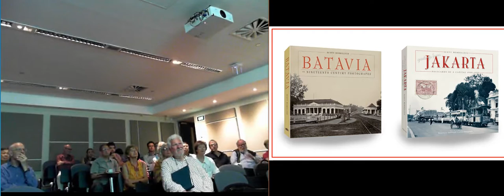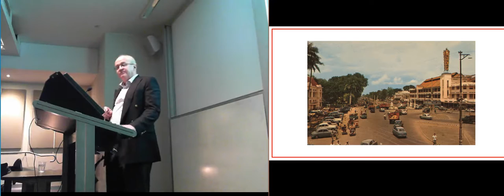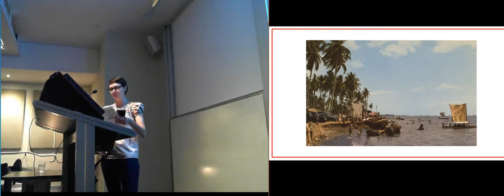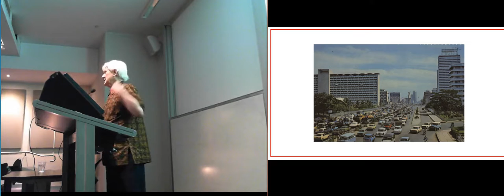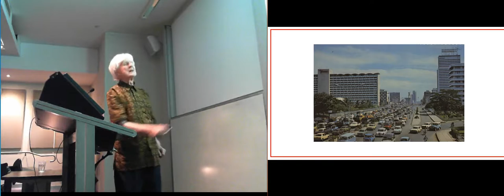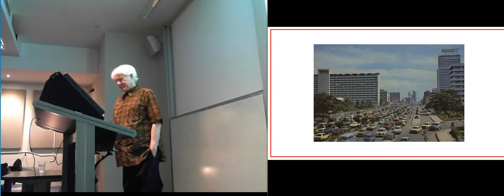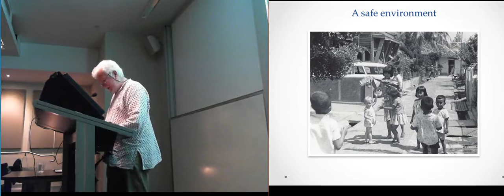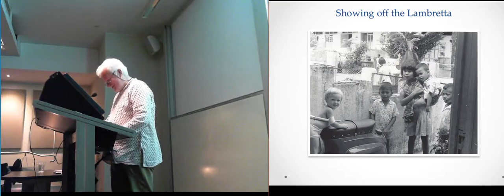Jakarta in the 50s and 60s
Herb Feith Foundation Seminar: Looking Back at Jakarta in the 50s and 60s, 18 November 2015, Monash University, By Scott Merrillees, Hugh O'Neil and Charles Coppel